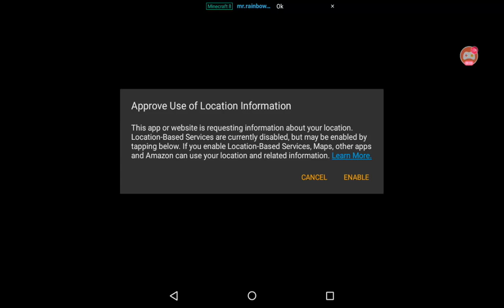Minecraft:Elliot's Epic Land (6) Finishing up the house!